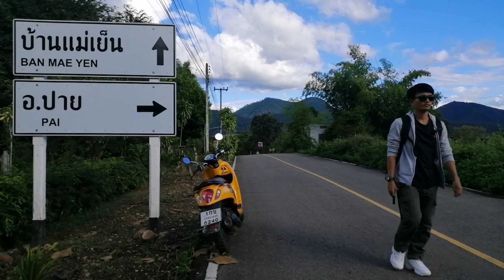Nmr​ ออกเดินทาง​ อ.ปาย​ จ.แม่ฮ่องสอน​